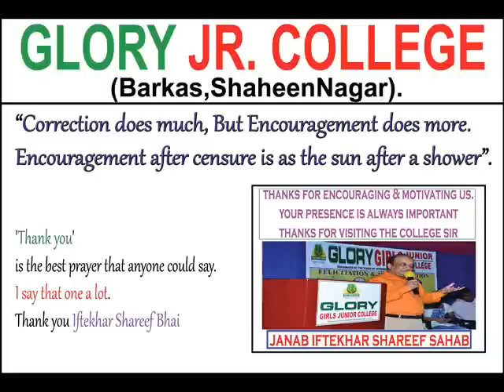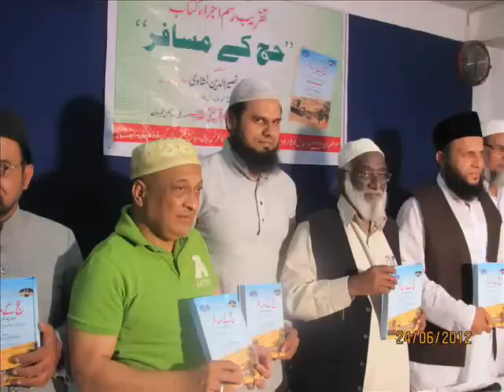iftekhar shareef first dual citizen - glory girls jr college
happy birthday iftekhar shareef bhai